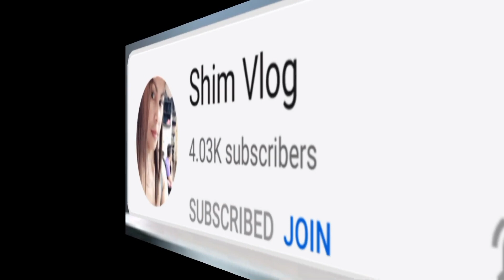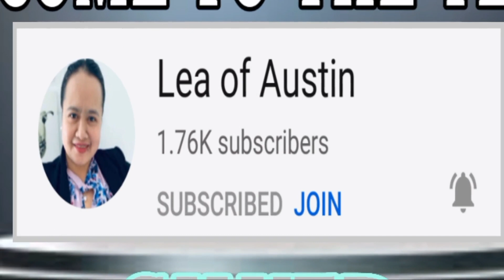HARVESTING OUR NEIGHBOR'S RAMBUTAN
Hi everyone!

Isang panibagong video na Naman yung ginawa namin Ng kaibigan ko, and Ito Ang "Harvesting our neighbor's Rambutan.

SEND ME SOMETHING: Jubasan, Inopacan, Leyte. Purok 1, Tondo Street.